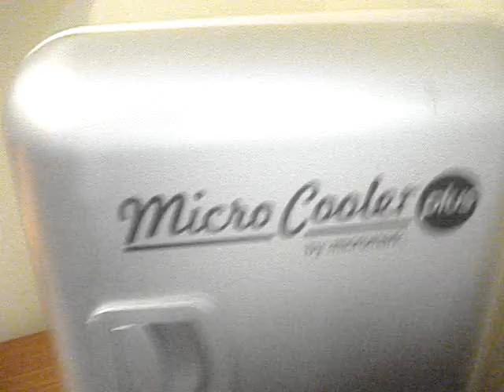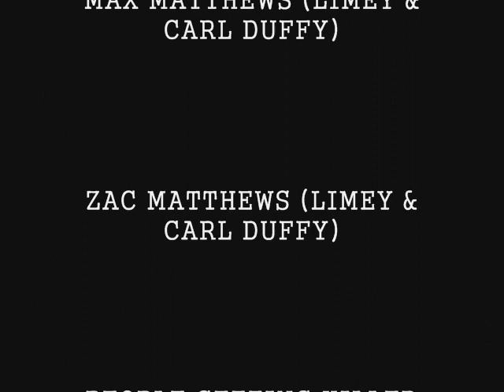Devil City Episode 4 Max Vs Zac